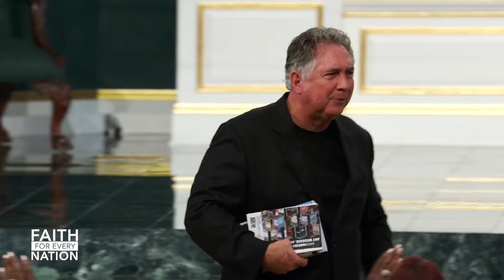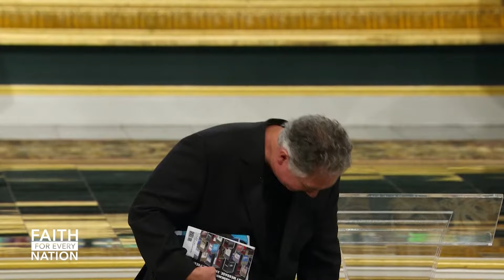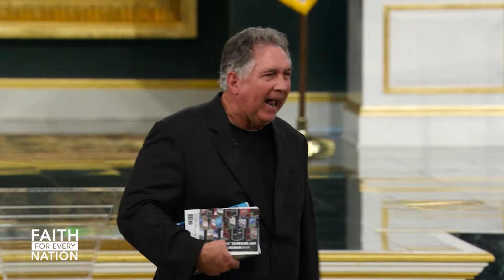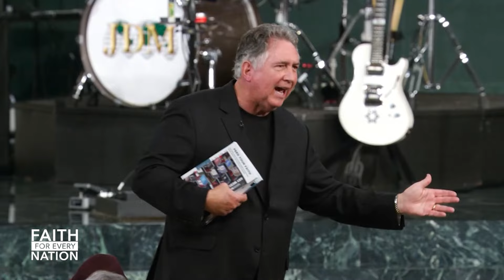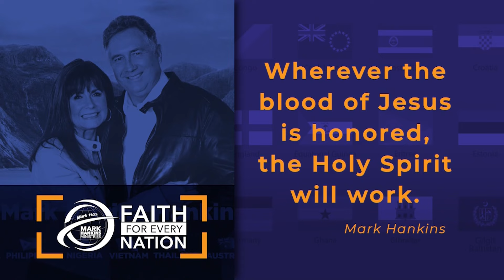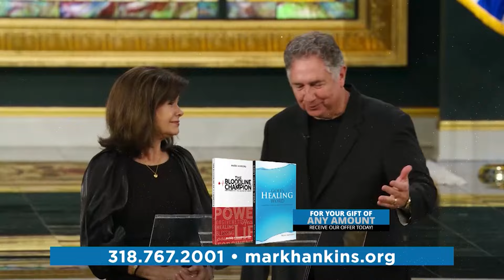The Power of the Blood of Jesus | Pt. 2 | Mark Hankins Ministries